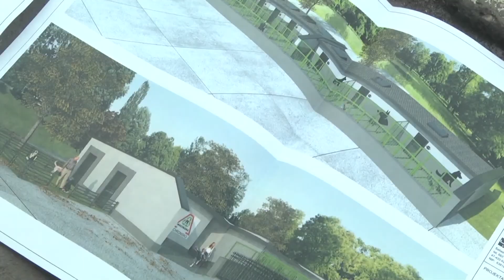Starość na kanapie